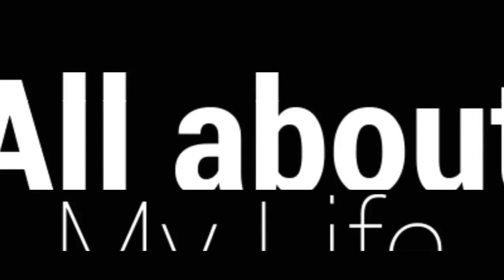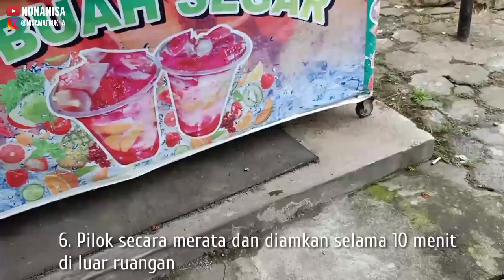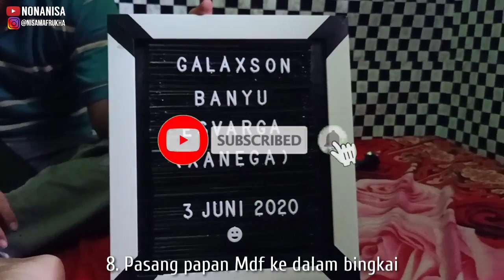CARA MEMBUAT PAPAN TULISAN BUAT MENYAMBUT KELAHIRAN BUAH HATI